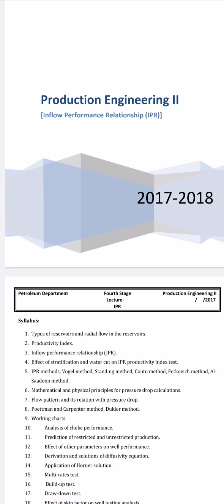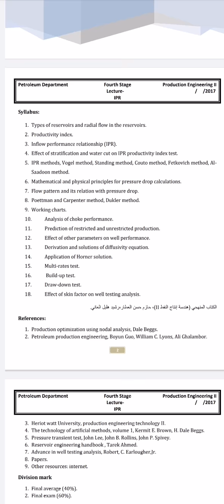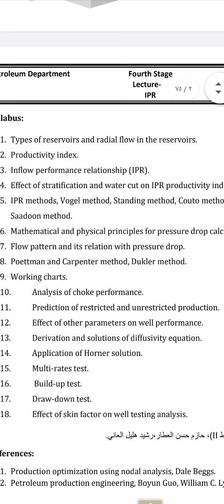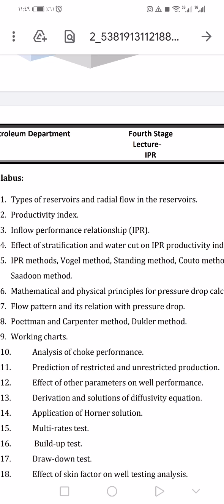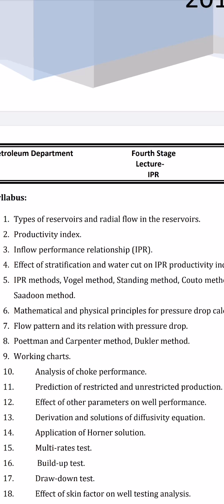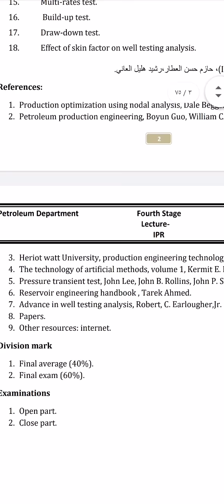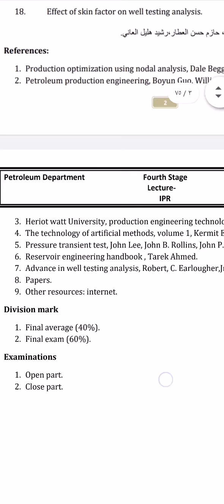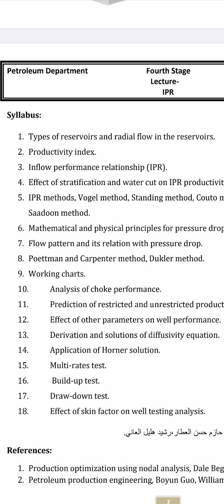محاضرة تعريفية لمادة هندسة إنتاج النفط ٢